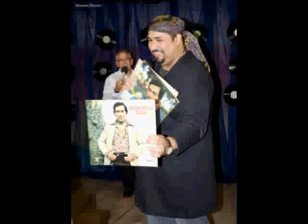ROBERTO SAN / GARÇON AMIGO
AUTORES ;
MILTON YAMADA / CARLOS ACIOLLY